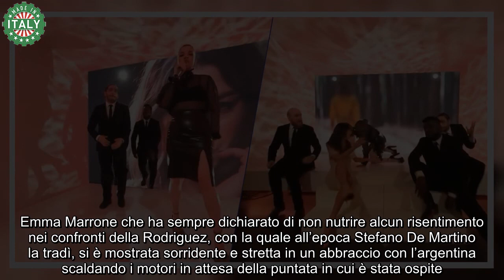Emma Marrone doppia caduta sul palco de Le Iene la reazione di Belen Rodriguez spiazza il pubblico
Emma Marrone come Belen ha condiviso nel giro di pochi giorni la stessa sorte durante Le Iene: come la showgirl argentina, la cantante salentina è caduta durante l’esibizione del suo nuovo singolo sul palco della trasmissione in onda su Italia 1. In occasione dell’ultima puntata stagionale del popolare programma satirico il pubblico ha assistito ad un evento: le due ex rivali in amore hanno condiviso sui social alcuni scatti insieme dietro le quinte de Le Iene.

Emma Marrone che ha sempre dichiarato di non nutrire alcun risentimento nei confronti della Rodriguez, con la quale all’epoca Stefano De Martino la tradì, si è mostrata sorridente e stretta in un abbraccio con l’argentina scaldando i motori in attesa della puntata in cui è stata ospite. Il web galvanizzato dagli scatti delle due è stato così preso all’amo per vedere la puntata della trasmissione satirica ideata da Davide Parenti, che è stata connotata dalla presenza di Emma che non solo si è esibita, ma è stata anche protagonista di una caduta memorabile.